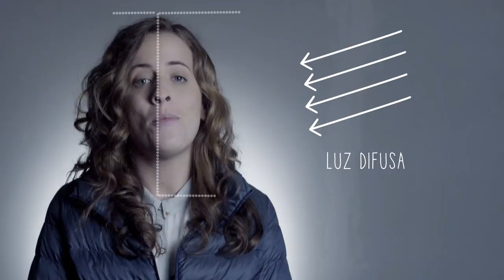FOTOGRAFIA - REFLETORES E SUAS CARACTERÍSTICAS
Esse vídeo vai te ajudar a refletir. Calma, que eu não tô falando de autoajuda não. Dessa vez, o Gui vai falar sobre os tipos de refletores, desde os mais profissionais até os improvisados que você mesmo pode fazer em casa.

Novos programas às quartas aqui no Fundos da Porta.